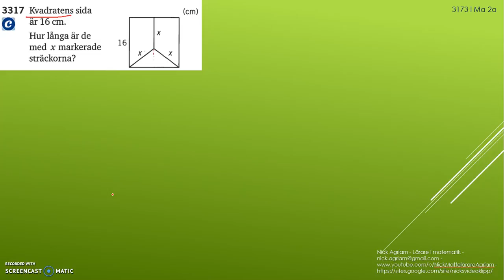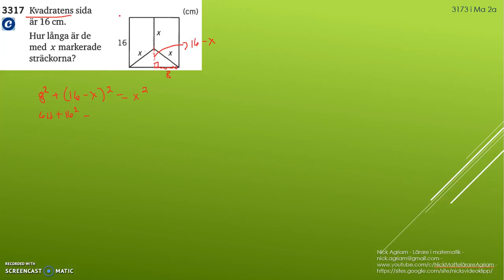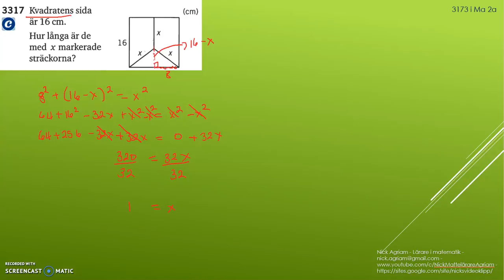Matematik 5000 Ma 2b Kapitel 3 Geometri Koordinatgeometri Pythagoras sats 3317